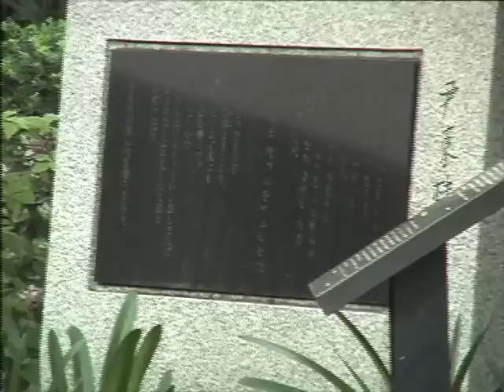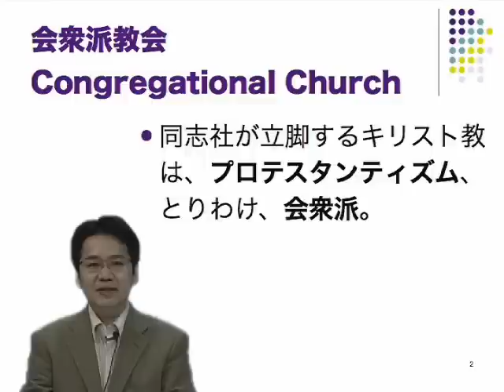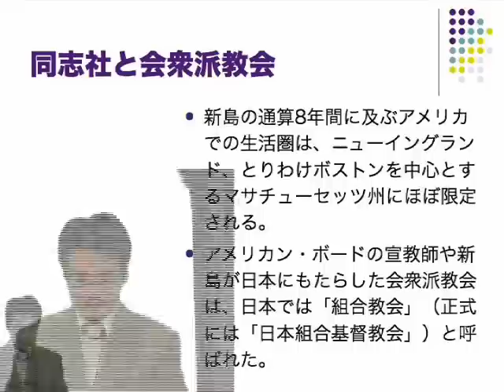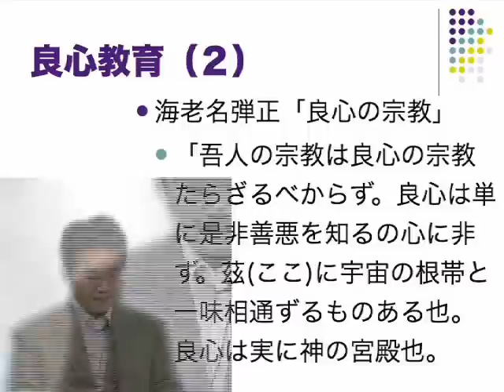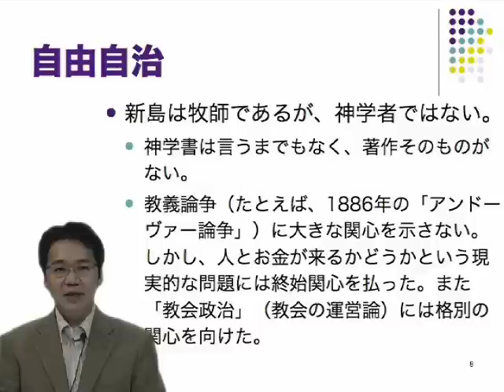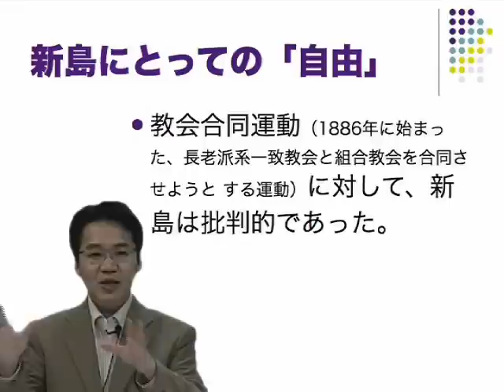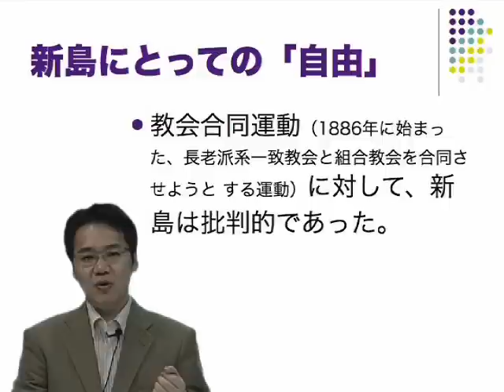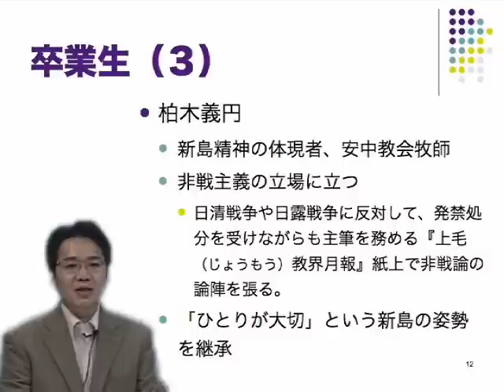同志社大学「建学の精神とキリスト教」第8回（小原克博）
建学の精神（7）：新島襄の宗教思想と建学の精神／尹東柱詩碑
※ 2008年度講義（インターネット授業）